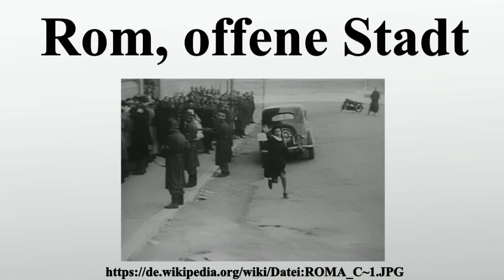Rom, offene Stadt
Vielen Dank für Ihre Unterstützung:

Rom, offene Stadt ist ein italienischer Spielfilm von Roberto Rossellini aus dem Jahr 1945.Er wurde noch während des Krieges vorbereitet und ist ein Vertreter des italienischen Neorealismus.